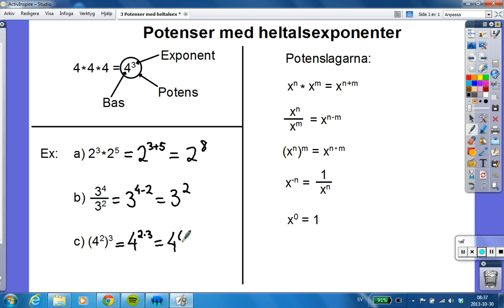3 Potenser med heltalsexponenter